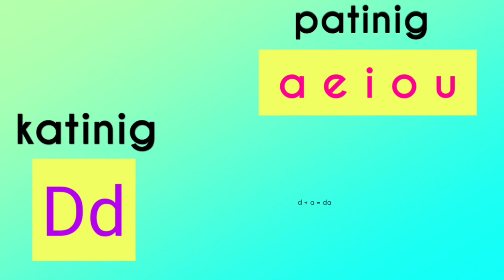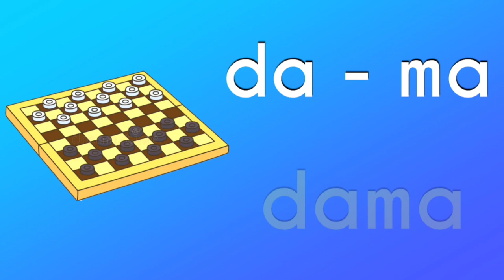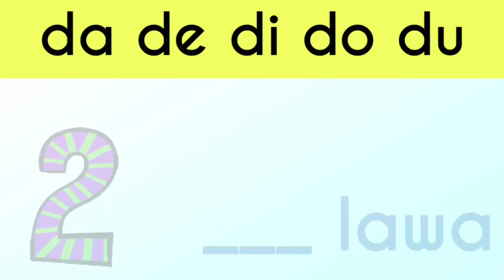Ang katinig na titik Dd kasama ang pantig na da, de, di, do at du (Salitang may da, de, di, do, du)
(PRESCHOOLERS)
Mga larawang nagsisimula sa titik Dd